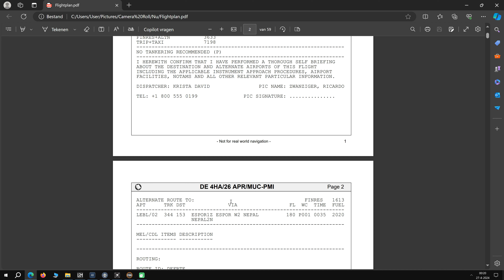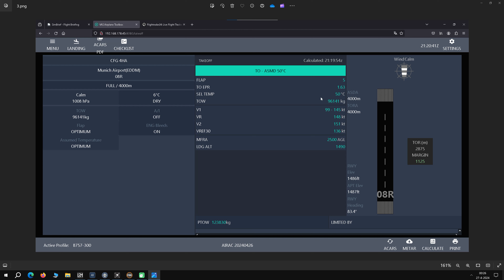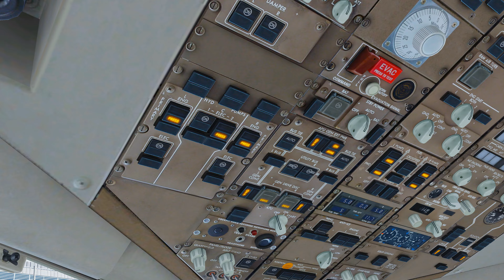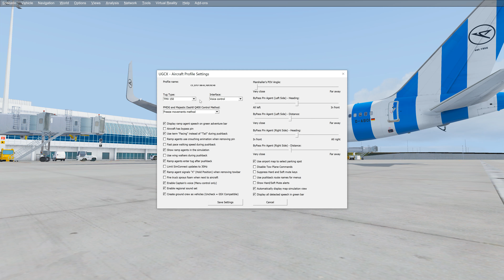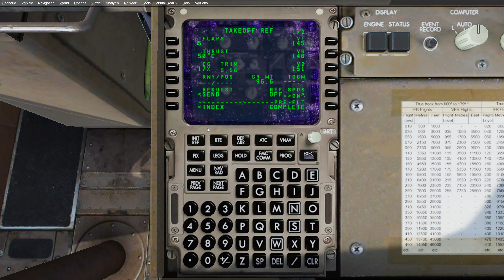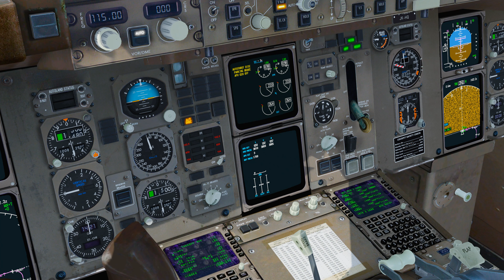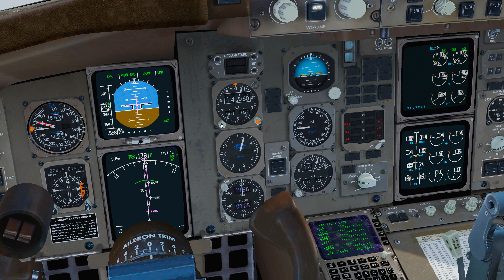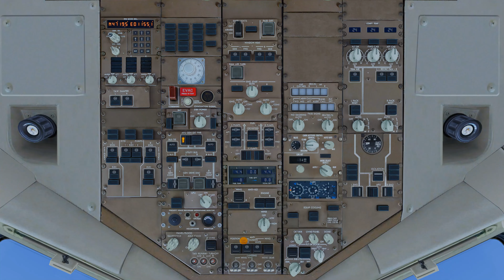[P3D V5.3] CP Boeing 757-330 Condor D-ABOI CFG4HA Munich EDDM - LEPA Takeoff Munich EDDM With voice